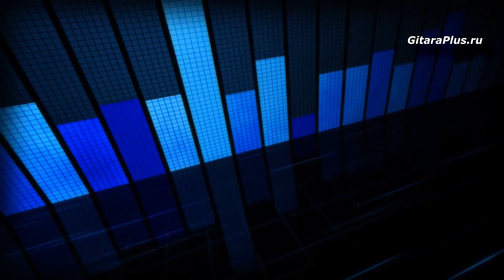Я жизнь не тороплю | Джафаров Рустам, 58 лет | Александр Фефелов